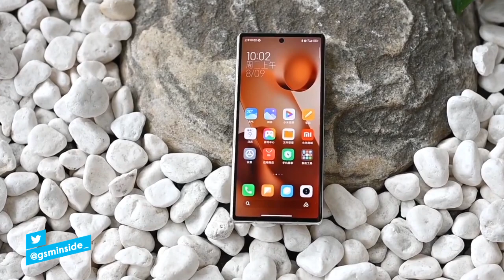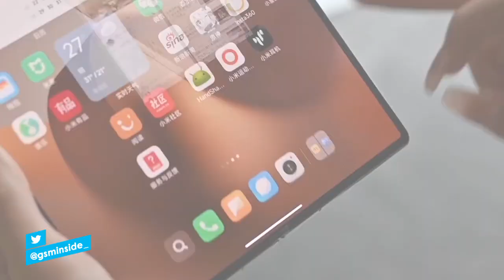Lebih Murah dari Galaxy Z Fold 4! XIAOMI MIX FOLD 2 Resmi Rilis! Harga dan Spesifikasi Indonesia!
Xiaomi MIX Fold 2 telah diluncurkan di China. Merek ini juga telah meluncurkan sejumlah perangkat lain termasuk Redmi K50 Extreme Edition, Pad 5 Pro 12.4, Watch S1 Pro, dan Buds 4 Pro. Xiaomi Mix Fold 2 adalah ponsel lipat generasi kedua perusahaan. Itu datang sebagai pesaing Samsung Galaxy Z Fold 4 yang baru diumumkan, OPPO Find N, Vivo Fold X, dan lainnya di pasaran.